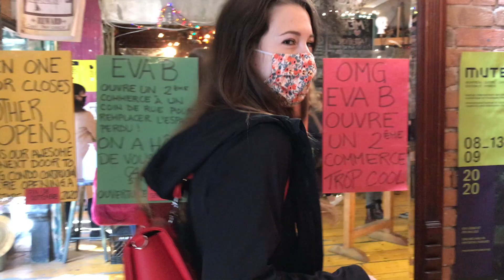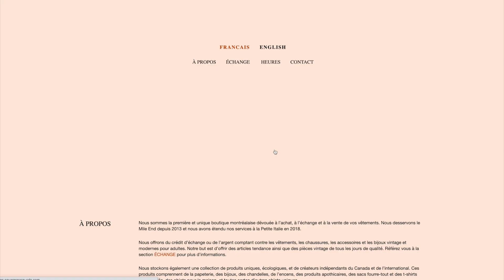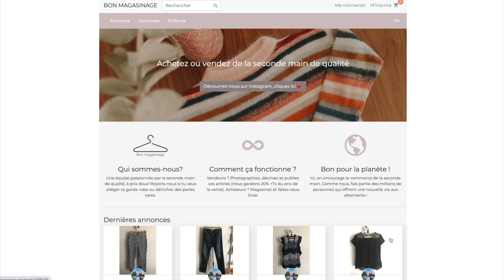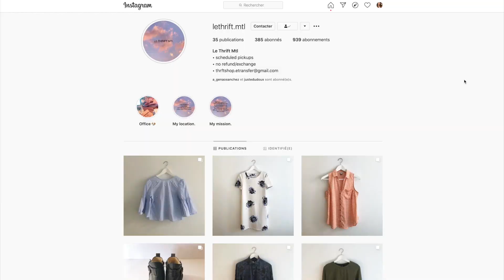DES FRIPERIES POUR TOUS - Vers Une Garde-Robe Écoresponsable - Ép. 2 - Acheter seconde main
Salut toi! 🌸
Dans cette vidéo je te présente mes achats dans trois types de friperies bien différentes les unes des autres...dis-moi en commentaire quel est ton type! ;)